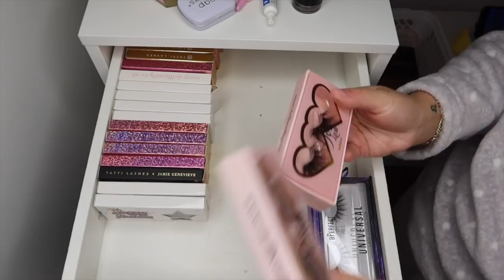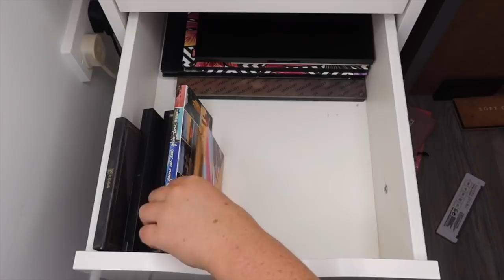ORGANIZING MY MAKEUP COLLECTION - Ikea Alex drawers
Does anyone else find decluttering relaxing?! Im obsessed.
This is my personal makeup collection which has taken me a long time to gather over the years & the makeup that I would reach for on the daily! It was in desperate need of some decluttering & thought I would put this video together. The insert I have in my lipstick drawer unfortunately I dont think is sold anymore but I have found multiple different ones on amazon.
Please do let me know if you liked this video & any suggestions of what you'd like to see from me let me know below.

Ikea Alex drawers

Lots of love, EK xo